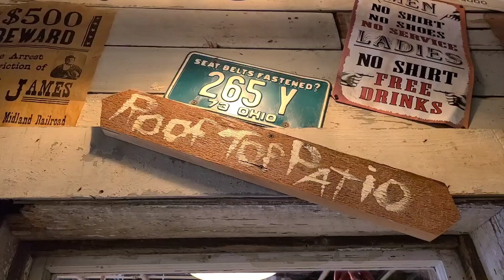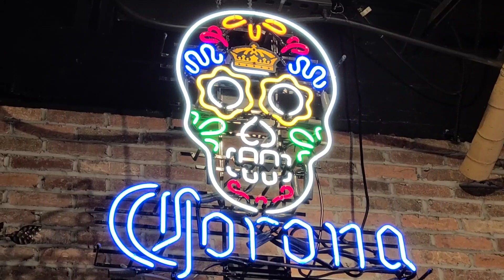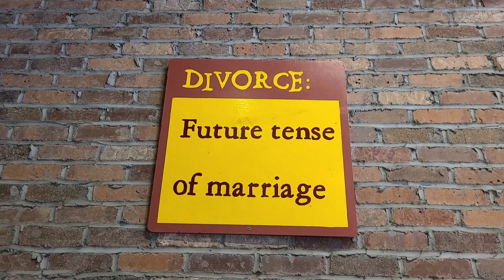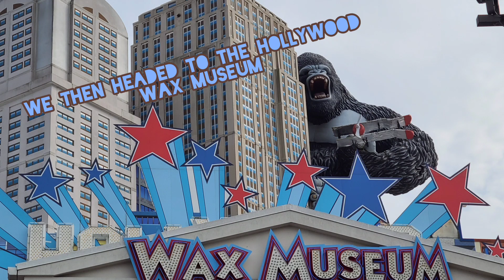Gatlinburg - Loco Burro & Hollywood Wax Museum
Gatlinburg, Tennessee and the Smoky Mountains March 2021. We ate at the Loco Burro and visited The Hollywood Wax Museum.
2021 #40